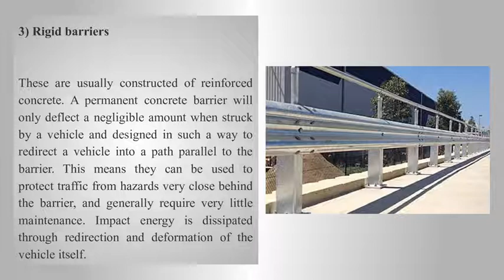What are the Crash Barrier types?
Omwireandproducts is No.1 Manufacture & Supplier in Kolkata, India. We Manufacture & Supply all types of Crash Barrier at Lowest Price. For More Info.